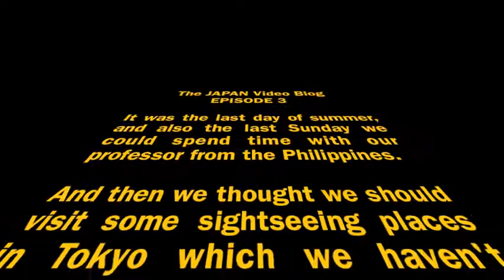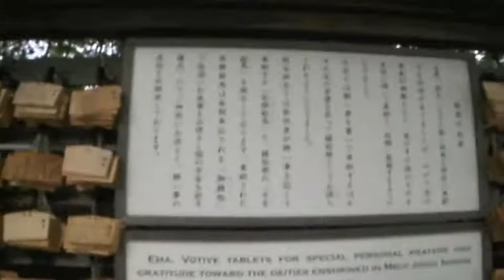Harajuku, Meiji Jingu (Shrine), and Yoyogi Park in Tokyo - Japan! Japan! #3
Episode Title: "Harajuku, Cos Players, Meiji Jingu Shrine, and a Japanese Wedding"

This is nearly 30 minutes of video compressed into under 10 minutes.  No more videos were taken at Yoyogi Park - the camera battery ran out even before we got out of Meiji Jingu Shrine!  Hope this is fun.

The Japan! Japan! Video Blog is a continuation of my text blog